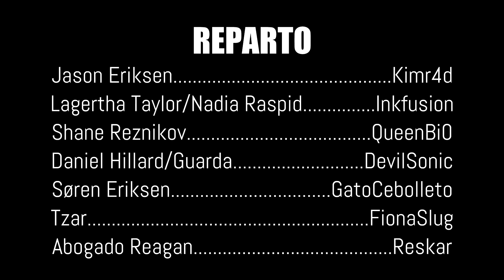GTAVRP T3.5 #24 || La Fuga || Søren Eriksen || SuburbiaRP || Cárcel Federal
TIENDA! Camisetas, tazas, fundas, libros y más :3

- Tumblr (Pregúntame lo que quieras sin registrarte)